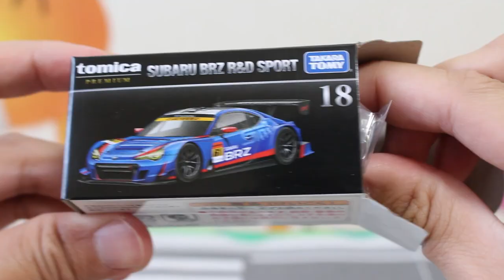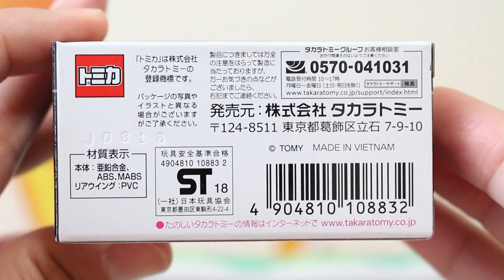【歴代1位】 SUBARU BRZ R&D SPORT tomica PREMIUM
トミカプレミアムの通常版の中では歴代1位のクオリティ！！個人的な主観ですが...

★関連動画
【トミカプレミアム】 SUBARU WRX STI NBR CHALLENGE

          効果音ラボ